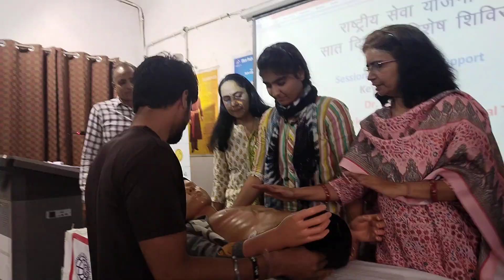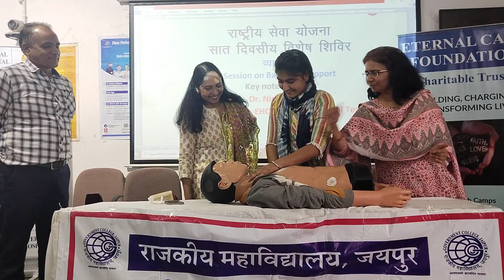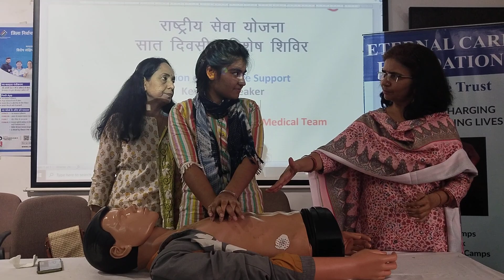लड़कियां CPR ऐसे दे😱 ।